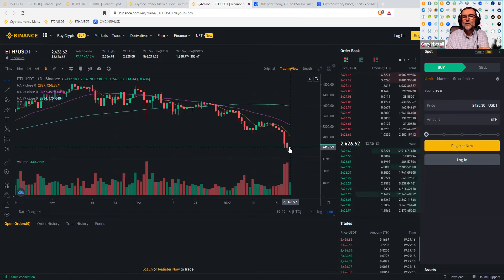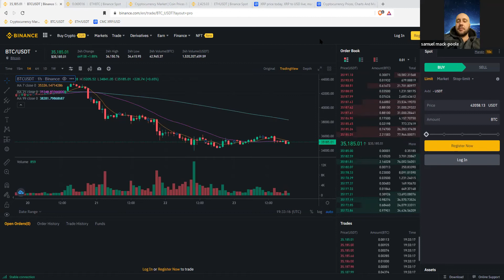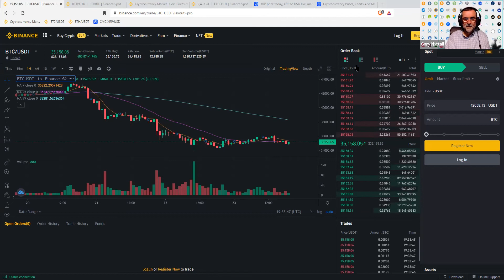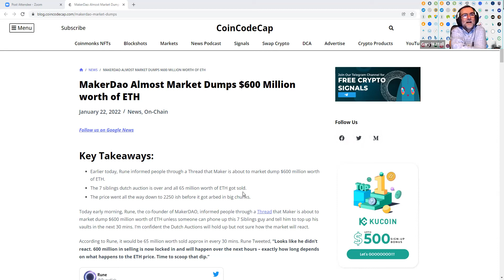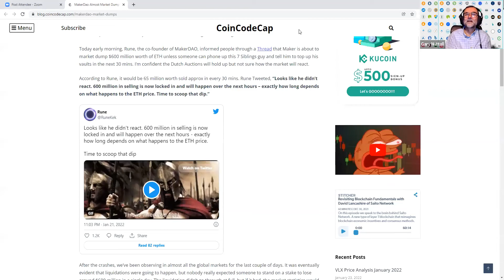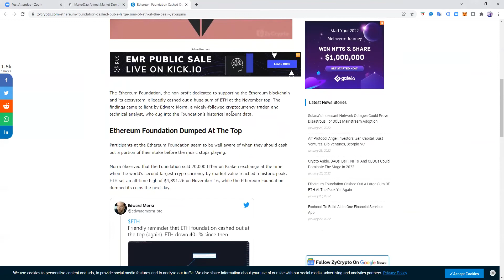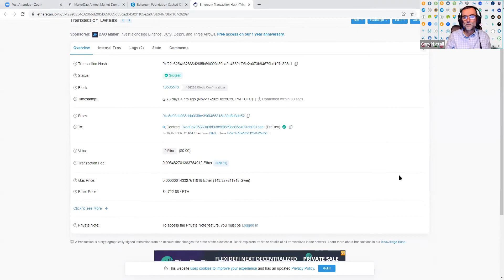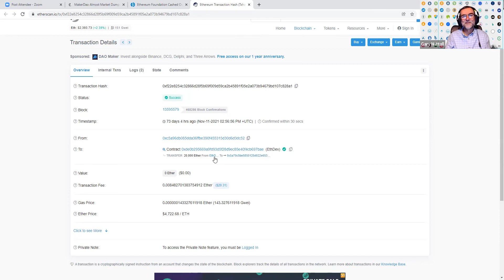Crypto Club News and Views weekly catchup on zoom 20220123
Crypto Club weekly catchup on zoom.